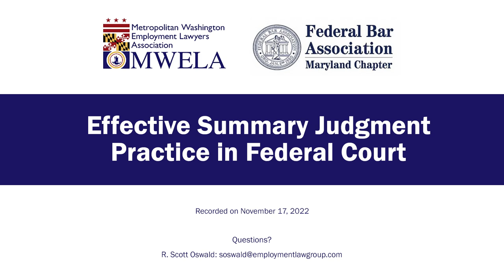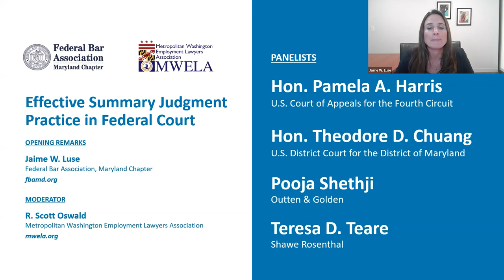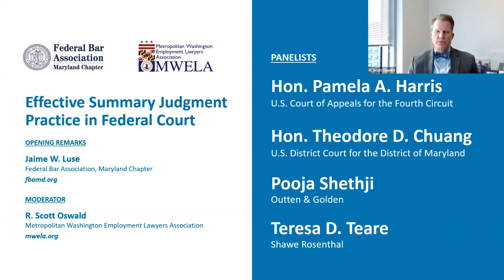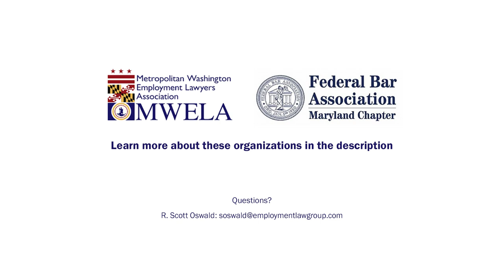Effective Summary Judgment Practice in Federal Court | An MWELA Webinar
Organized by the Metropolitan Washington Employment Lawyers Association and the Federal Bar Association, Maryland Chapter |  Produced for MWELA

Moderator:
R. Scott Oswald, The Employment Law Group, P.C.

Opening Remarks:
Jaime W. Luse, Federal Bar Association, Maryland Chapter

Speakers:
Hon. Theodore D. Chuang, U.S. District Court for the District of Maryland
Hon. Pamela A. Harris, U.S. Court of Appeals for the Fourth Circuit
Pooja Shethji, Outten & Golden LLP
Teresa D. Teare, Shawe Rosenthal LLP

This webinar was recorded over Zoom on November 17, 2022.

For more about MWELA, visit: mwela.org. For more about the Federal Bar Association, Maryland Chapter, visit: fbamd.org.